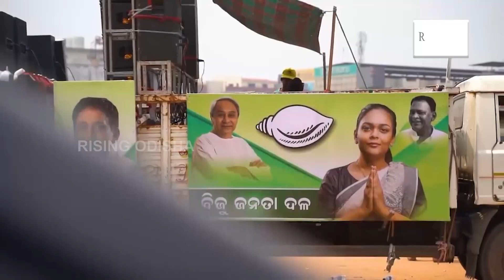Jharsuguda By Election: Final List of Eligible Candidates to be Released Today | BJD, BJP, Congress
Final List of Eligible Candidates of Political Parties to be Released Today.